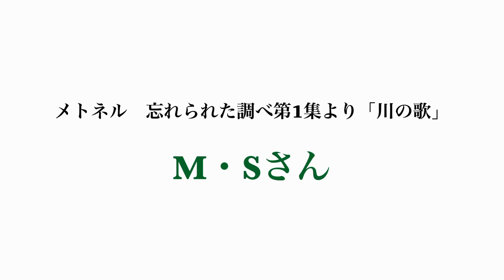【シュヴァルドリアン 】ピアノ公開リハーサル メトネル「忘れられた調べ」第1集より 川の歌 M・Sさん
永芳久子ピアノセミナーから誕生した演奏者グループ「シュヴァルドリアン 」の公開リハーサル